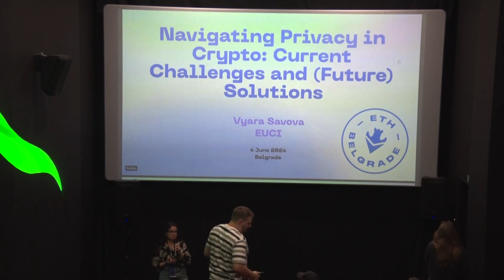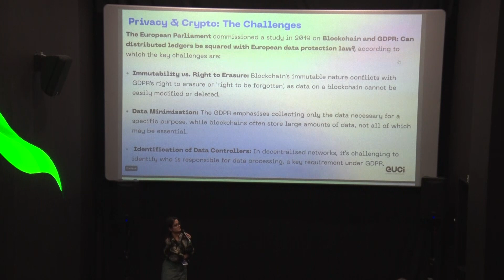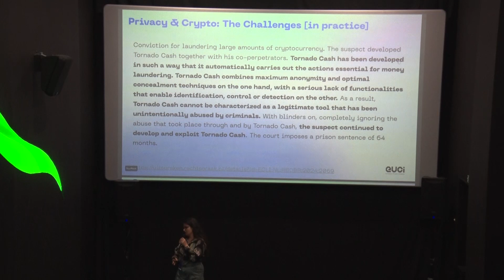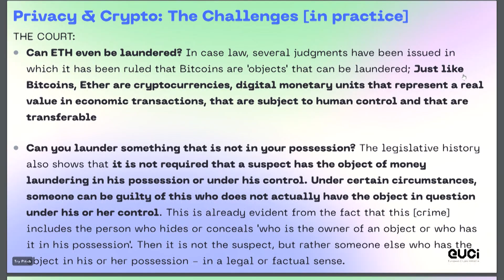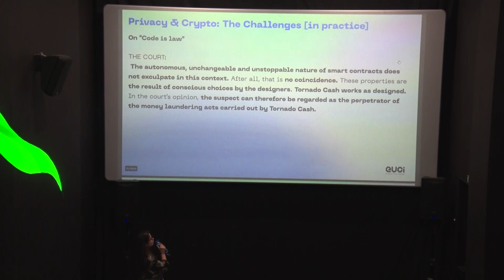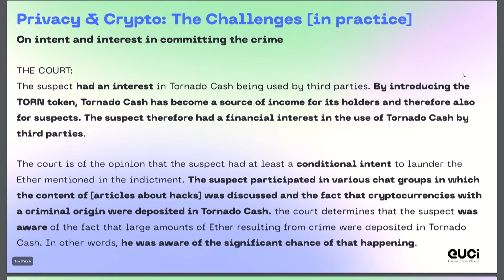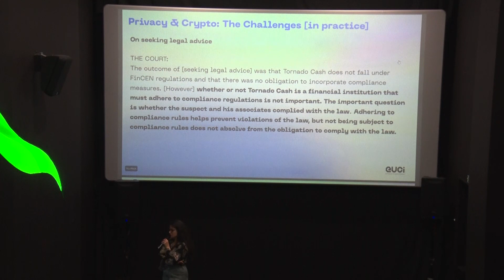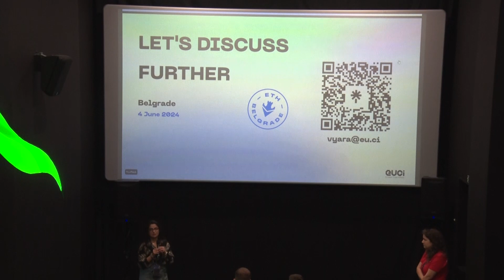Navigating Privacy in Crypto: Current Challenges and (Future) Solutions - Vyara Savova | EUCI